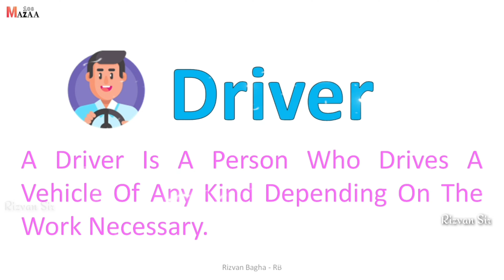Driver કોને કહેવાય , Driver એટલે શું , Who is called a Driver , Definition of Driver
Driver કોને કહેવાય , Driver એટલે શું ,  What is a Driver , Driver Occupation , Driver ની માહિતિ

Driver કોને કહેવાય,
શું તમે જાણો છો Driver,
Driver એટલે શું,
Driver ની માહિતિ,
Who is called a Driver,
Do you know Driver,
What is a Driver,
Information of Driver,
Example of Driver,
What is Driver,
Driver related information,
Driver Occupation,
Job and Occupation information,
Driver Definition,
Definition of Driver,
Rizvan Bagha,

• ©Mazaa108™ - 2023